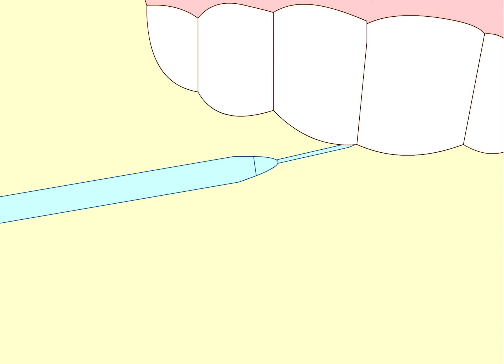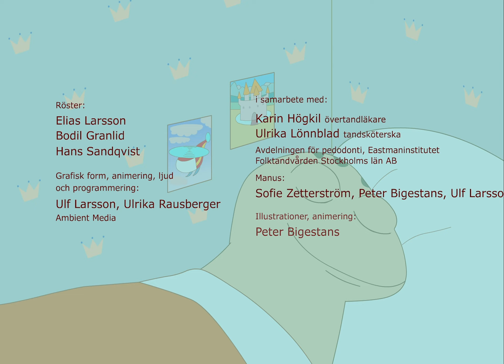Gabriel Grodas första besök hos tandläkaren